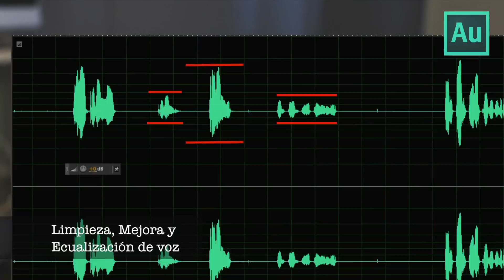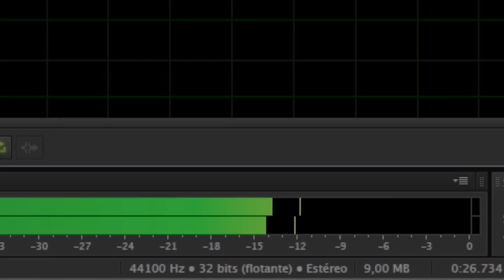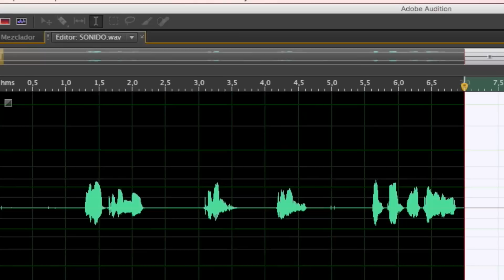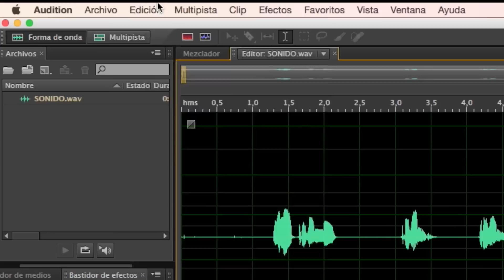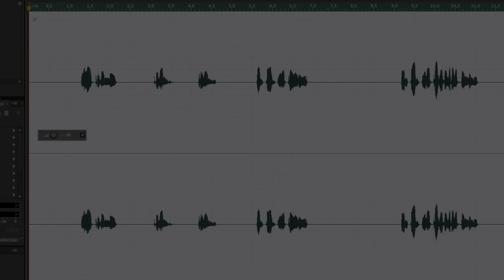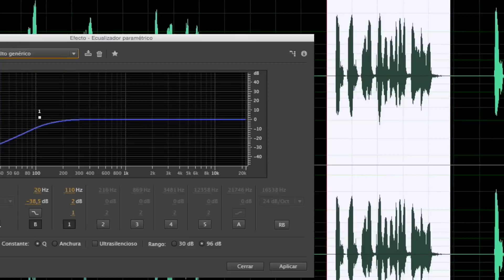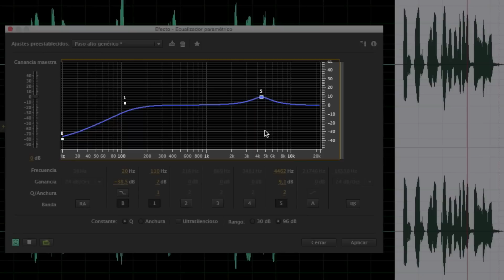ESTUDIO DE GRABACIÓN | Eliminar Ruido, Mejorar y nivelar volumen de voz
Hola chic@s mirad mi nuevo video 2018 sobre Conceptos basicos de sonido, seguro que os sacara de muchas dudas!, saludos

★ ACTUALIZACIÓN 5 de AGOSTO de 2016:
Una alternativa a la eliminación de ruido que viene perfectamente es un NOISE GATE, una puerta de ruido, en el que establecemos un nivel MINIMO en el que dejaría pasar la voz y cuando baje de ese nivel deja en silencio todo lo demás, pero no encuentro un plugin de momento para Adobe Audition CC

★ ACTUALIZACIÓN 19 de MAYO de 2016:
He subido un nuevo video que explico una MEJORA sobre este en el tratamiento de la voz, es el nuevo método que estoy usando, ya me he olvidado de usar la eliminación de ruido ya que a veces sale bien y otras empieza ya a captarte la voz y la robotiza y la hace más fria y falsa. Si ya has visto este video os presento la 2º PARTE ESPECIAL MEJORADA.

★ EN MAC Y WINDOWS CON ADOBE AUDITION CS6

► Eliminar el ruido eléctrico y de ambiente de una pista de audio
► Nivelar el volumen de voz para que suene todo al mismo nivel
► Mejorar una pista de audio ecualizando la voz para que suene más clara y nítida, quitar graves y agudos a la voz y darle brillo